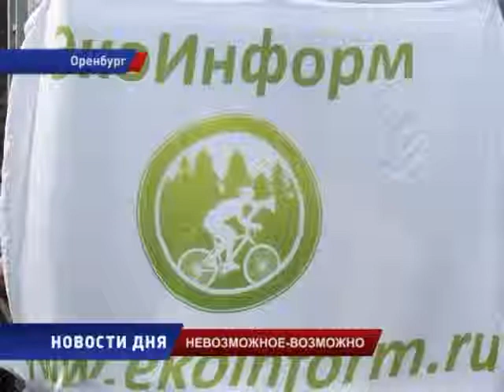Велотурист увидел все многообразие России